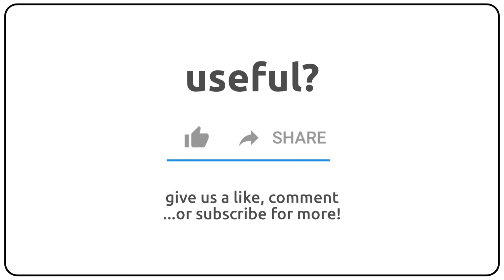How to pronounce alders in english?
How to pronunce alders in english
How to pronunce alders in american accent 🇺🇸?
How to pronunce alders in british accent 🇬🇧?
How to pronunce alders in australian accent 🇦🇺?

Como se dice alders en ingles?
Como se pronuncia alders en ingles?